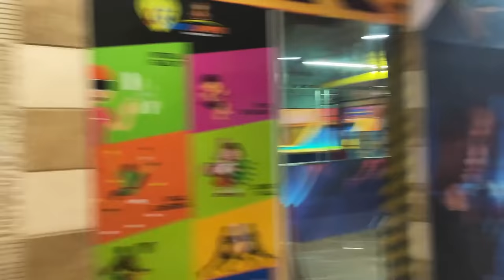Got injured in trampoline Park 😢 | Nishu Tiwari vlogs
Sky jumper me lag gayi Chot | Nishu Tiwari vlogs